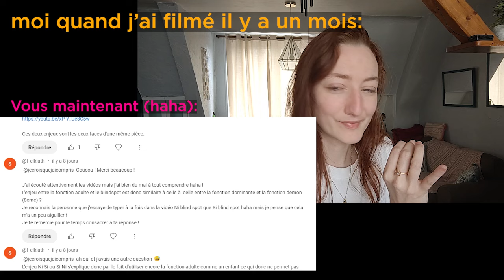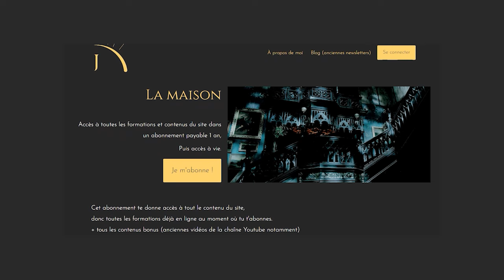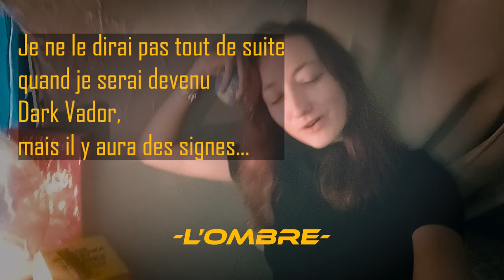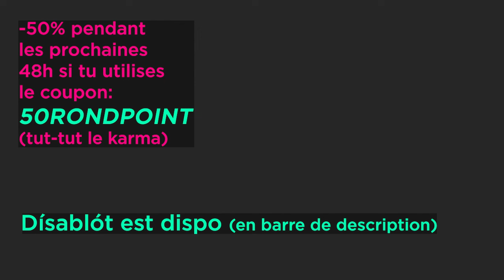FAQ - Fonction MBTI qui en cache une autre ? "Collapse Time" ? -le JC 8/18